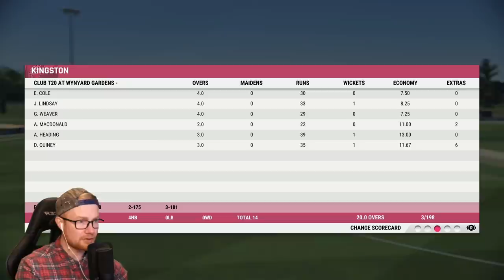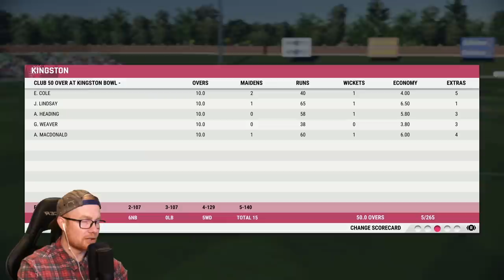CRICKET 22 | CAREER MODE #11 | UMPIRES CAUGHT CHEATING!?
Hey team, and welcome to the 11th episode of this Cricket 22 career mode! In today's episode we play a couple cheeky games and play a nice little knock. We also catch the umpires cheating up a storm. Enjoy! xo

Special thanks to the Elite Scenes members: Ragnot Greymane, Josh Cook, Liam Hollick, Slxshing, Edstar, DanMeister94, Cribberto, Tony Moore, & Luke Kelly!

Huge thanks to the Marvellous Scenes members: Mythical_Flare, Dub, Rob Turnbull, William Kale, Joshua Mathewson, Archie Cutting, Aditya Katti, and David Chen!